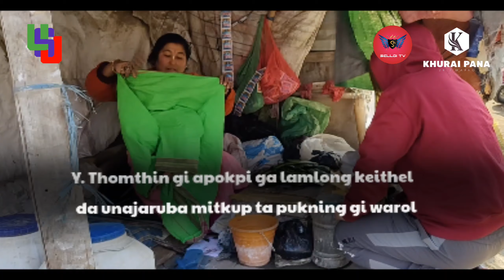10th Khurai Pana Talent Search Examination, 2023 || Union of Social Upliftment, Khurai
FREE EDUCATION FROM CLASS: VI To X
10th Khurai Pana Talent Search Examination,2023 will be held for this coming session in the month of February ( i,e. 29th February,2023) at 11:00 am

Organised by: UNION OF SOCIAL UPLIFTMENT
an apex body of Imphal East 25 club organisation